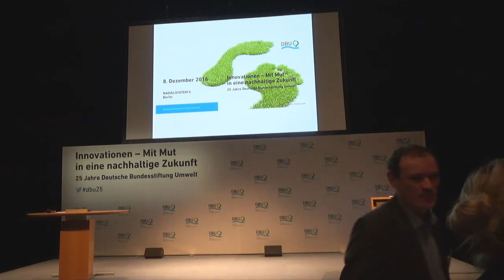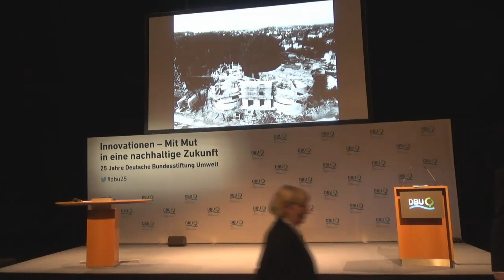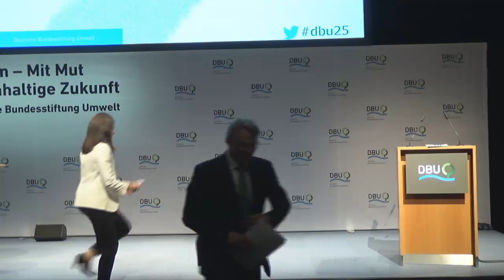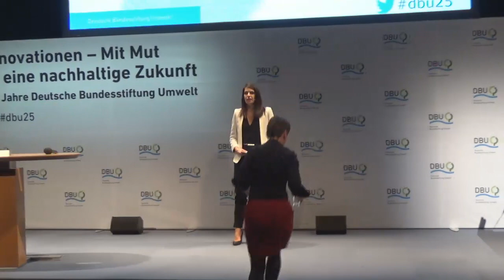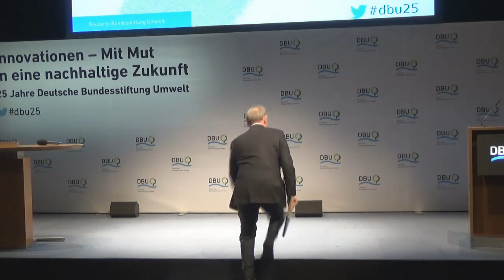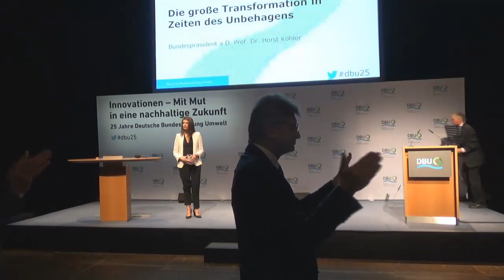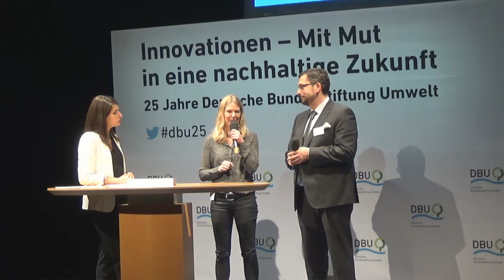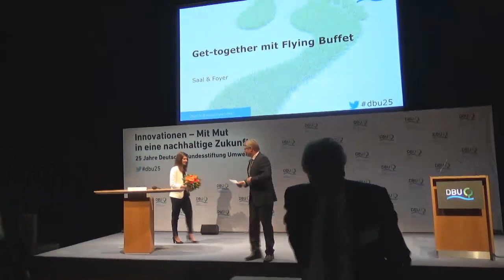25 Jahre DBU - Part 2: Festakt mit Rede von Bundespräsident a.D. Horst Köhler (45:00)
- Dr. Heinrich Bottermann, Generalsekretär der Deutschen Bundesstiftung Umwelt, Begrüßung und Gespräch mit Dr. Theo Waigel und Dr. Fritz Brickwedde (0:50)
- Rita Schwarzelühr-Sutter, Parlamentarische Staatssekretärin im Bundesministerium für Umwelt, Naturschutz, Bau und Reaktorsicherheit und DBU-Kuratoriumsvorsitzende (18:40)
- Prof. Dr. Horst Köhler, Bundespräsident a. D., Festrede: "Die große Transformation in Zeiten des Unbehagens" (45:00)
- Darstellung der Workshop-Ergebnisse im Interview (1:46:00)
- Dr. Heinrich Bottermann, Schlusswort (2:03:00)